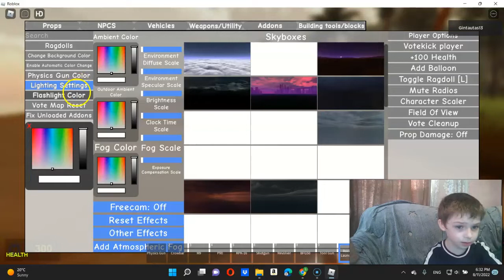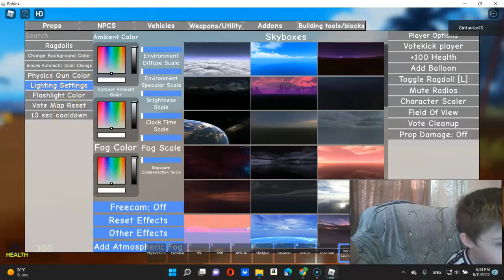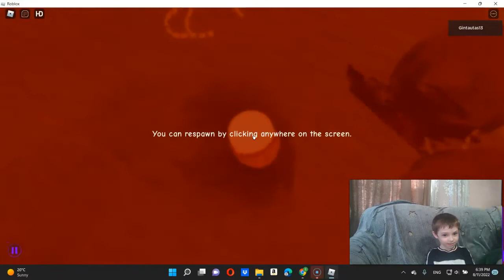What is Gary's mode on roblox